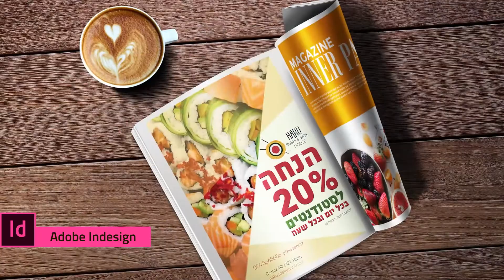קורס תוכנות בתילתן - הבסיס של כל מעצב\ת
תילתן- מחברים אותך לעולם העיצוב
עיצוב גרפי | עיצוב פנים | עיצוב ופיתוח משחקים
מעוניינים בפרטים נוספים?
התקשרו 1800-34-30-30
והצטרפו אלינו ברשתות החברתיות-
מחכים לכם!